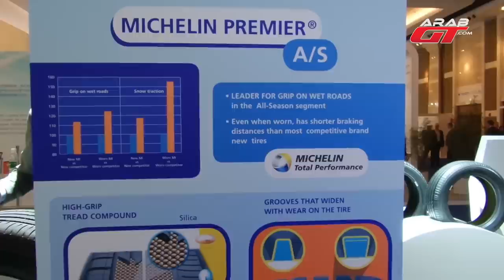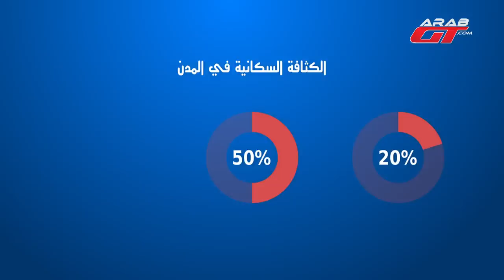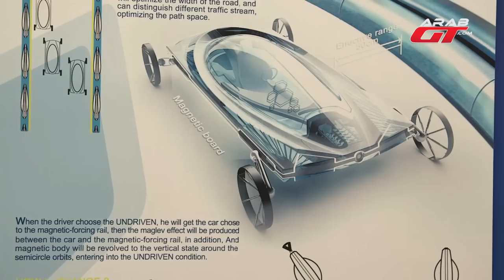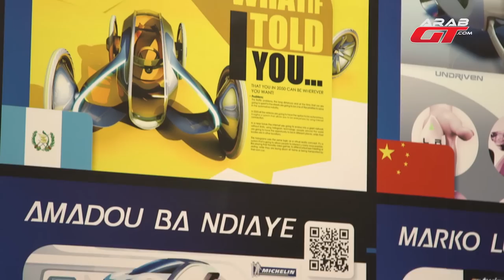Michelin Challenge Bibendum 2014 / ميشلان وتحديات المستقبل لعام 2050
تواجد زميلنا صهيب شعشاعة مؤخراً في فعالية (ميشلان تشالنج بيبندوم) في الصين، وتقام هذه الفعالية مرة واحدة في كل عامين، وتواجد فريقنا في عرب جي تي في الفعالية رقم 12 من هذا الحدث العالمي.